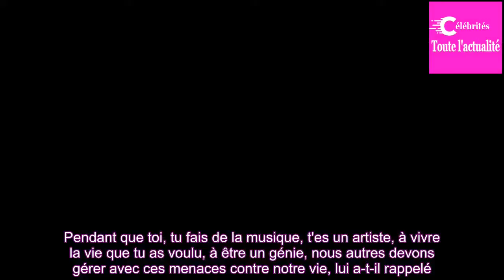Kanye West crée la polé­mique après ses propos sur l’es­cla­vage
L'escla­vage, un « choix » ? Peu de place au doute pour Kanye West, comme il l'a évoqué lors d'une inter­view accor­dée au média améri­cain TMZ le 2 mai. "On entend parler de l'escla­vage qui a duré 400 ans. 400 ans ! Ca m'a tout l'air d'être un choix ! Je veux dire, ça a duré 400 ans et ça a concer...